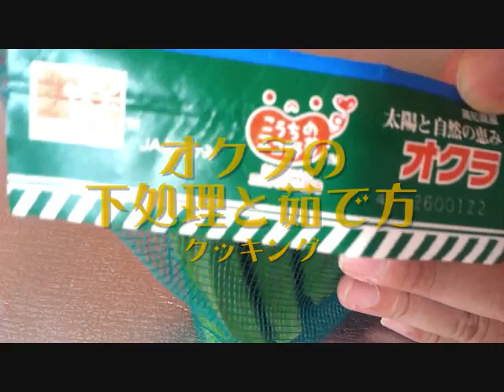オクラの下処理と茹で方 okra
オクラを下処理してゆでてみました。切り過ぎてちょいと失敗ですが心広く観てください。